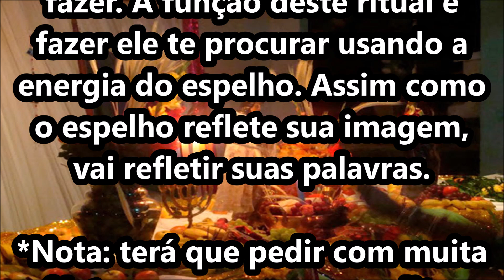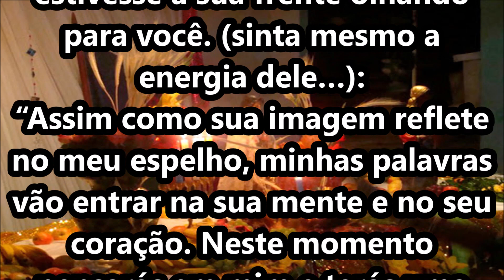Simpatia para ele te procurar apaixonado